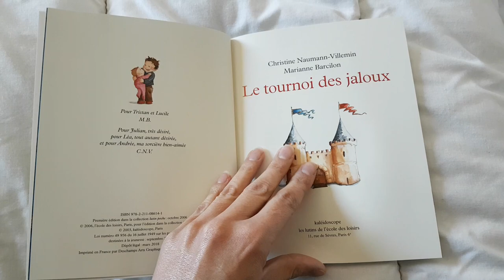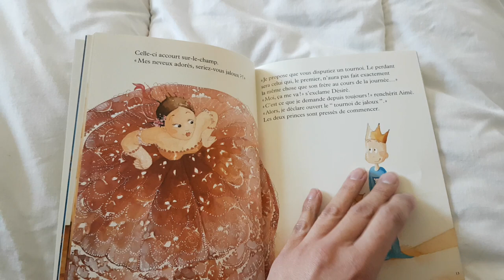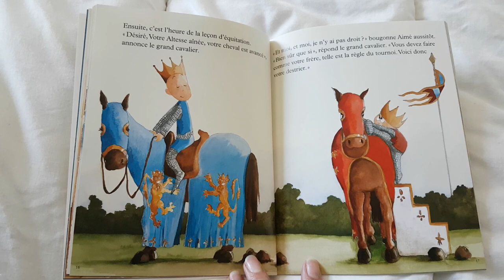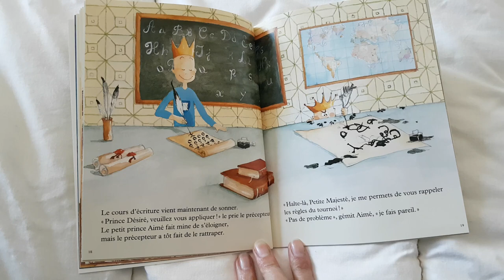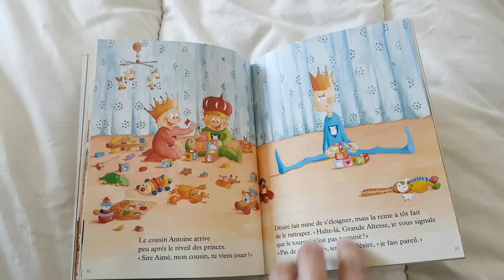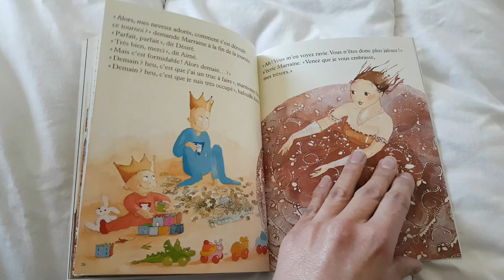Le tournoi des jaloux